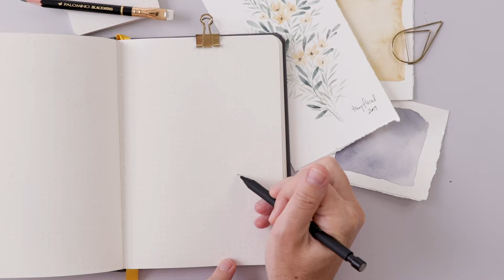How to Layout and Design Floral Illustrations | Drawing Flowers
Flowers are my favourite thing to draw, but sometimes placing florals together in a pretty arrangement can be tricky. In this tutorial I’ll show you how I layout and design my floral illustrations for use in a journal, watercolor painting or drawing.

And get my floral page to print for your own journal or sketchbook

SUPPLIES:

Pigma Micron Artists Pens
Black Binder Clips

MY MOST USED ART SUPPLIES:
These are the products that I’d want with me on a deserted island (cuz I’d obviously have lots of time for watercolor and hand lettering!) ;)

Pens + Paints:

Derwent Graphik Black Line Markers
Sakura Pigma Micron Pen Set
Koi Watercolor Discs Set
HB, 2B, 4B, 6B Pencil Set

Papers + Sketchbooks:

Canson Cold Press Watercolor Paper Block
Strathmore Sketch Book
Mona Lisa Graphite Transfer Paper
8x11 Tracing Paper
Graph Paper